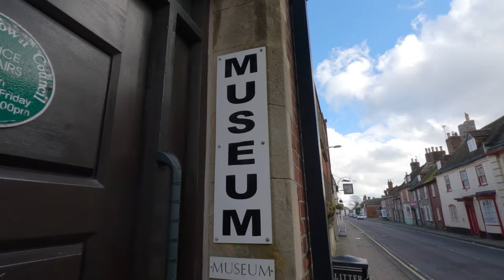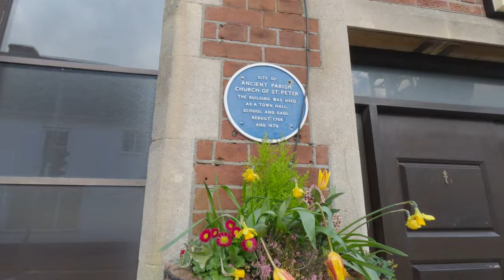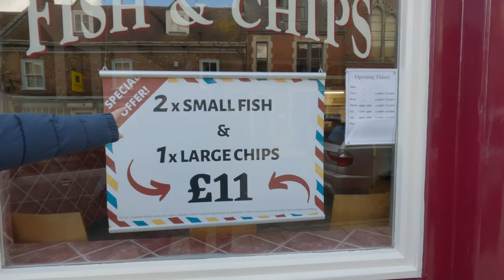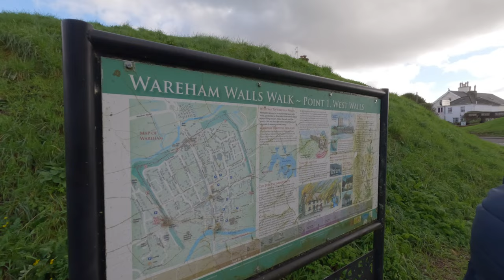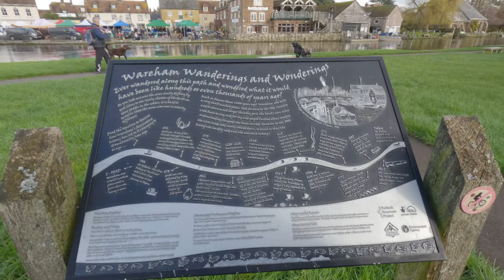Parking on a Wet Grass Pitch is Risky - Motorhome Rally Wareham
Parking on a wet grass pitch is risky. Motorhome Rally Wareham. We take our motorhome on our first-ever Camping & Caravan Club DA rally at Birchwood Tourist Park. We are impressed by the price and show you around the site and the historic town of Wareham in Dorset. Jodie shows off her skipping skills for Cancer Research and we show you how you can win some trainers in our giveaway.

This we have bought shown in our Vlogs:

MOTORHOME Quattro 3 Milenco LEVEL RAMP PAIR

VuPlex Plastic Cleaner & Anti-Static Polish

Colapz 7L Premium Collapsible Outdoor Watering Can

ISOTRONIC Mouse Rat repellent ultrasonic Set of 2

Milenco 4732 Van Mirror Protectors

Thetford C250 Toilet Fresh-up-Set

Cadac Red 3M Quick Release BBQ Point & Hose Kit QR (8mm)

Telescopic 3.2M Multi Purpose Ladder

Kärcher WV 1 Window Vac